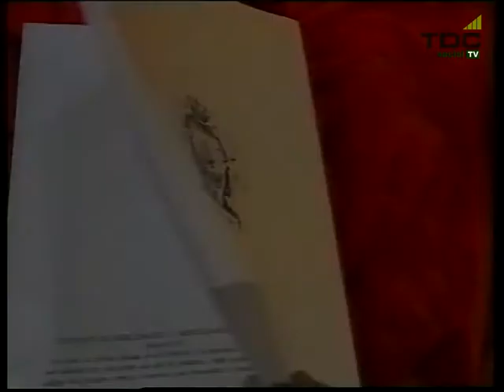Oficios y Artesanos Cerrajero TDC Social TV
Oficio artesano Cerrajero José Rodríguez.